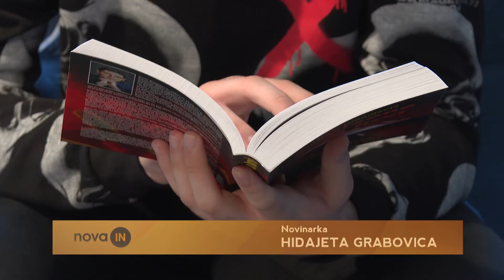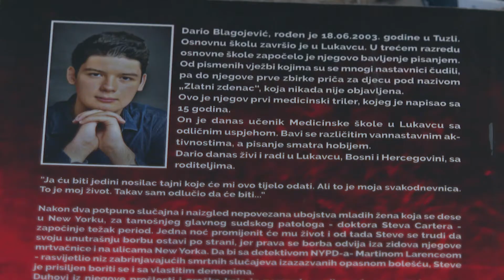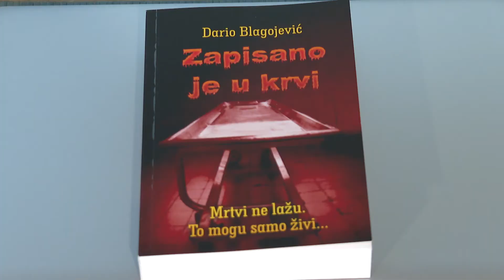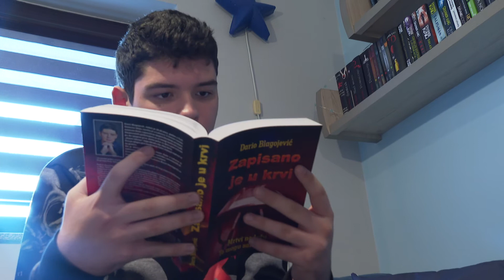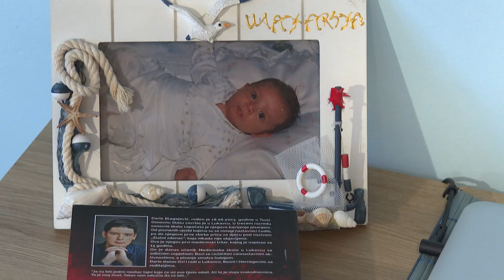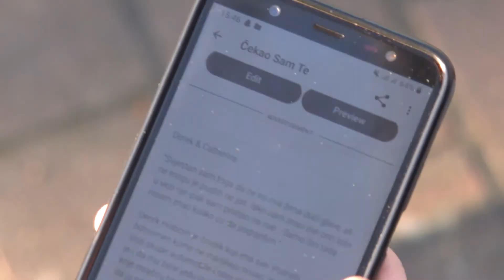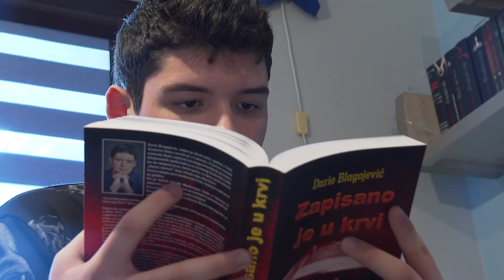Sedamnaestogodišnji Dario Blagojević iz Lukavca piše romane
Sedamnaestogodišnji Dario Blagojević iz Lukavca, prije četiri godine počeo je pisati svoj prvi roman. Na iznenađenje mnogih, pa i svojih roditelja, ovaj mladić, tada još dječak, odlučio se za formu trilera, i radnju knjige vrlo vjerno, smjestio u New York. Roman "Zapisano je u krvi" već je objavljen, doduše, u režiji Darijevih roditelja.